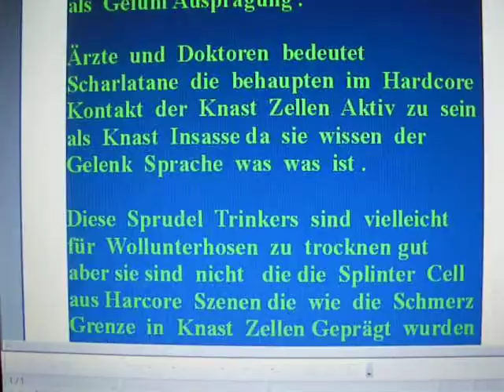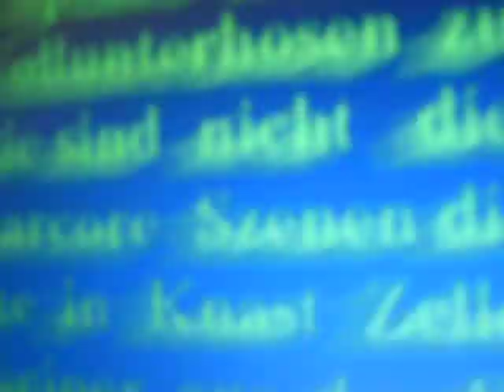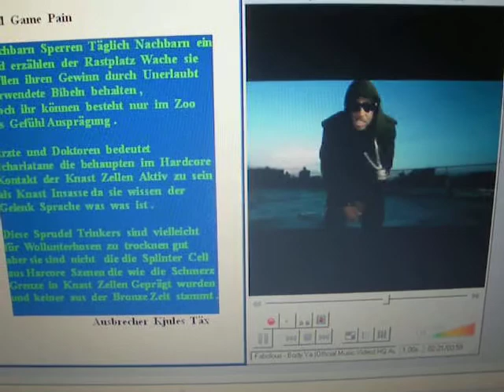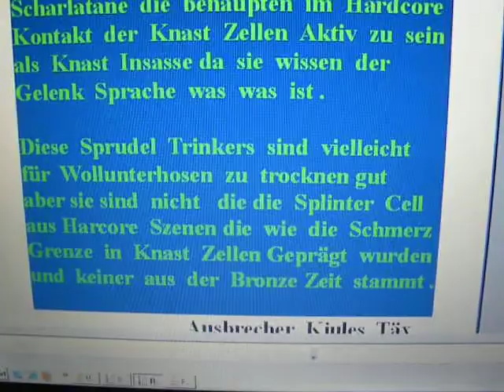Real Pain Game